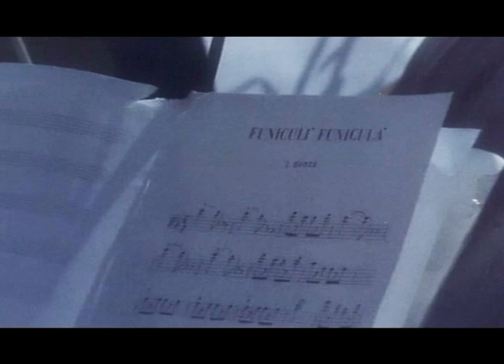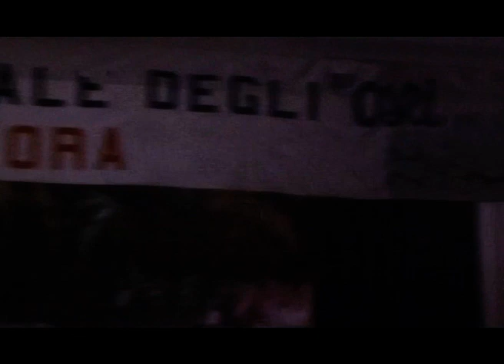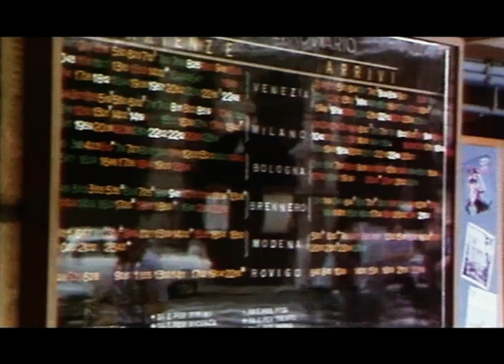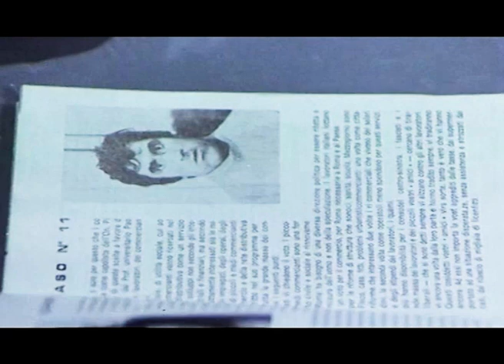Il Merlo Maschio - Unico e Inimitabile Lando Buzzanca - Film by Film&Clips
Regia: Pasquale Festa Campanile
Sceneggiatura: Pasquale Festa Campanile, Luciano Bianciardi
Stars: Lando Buzzanca, Laura Antonelli, Ferruccio De Ceresa
(1971)

Da un romanzo di Luciano Bianciardi. Un violoncellista di fila non riesce a fare carriera nella filarmonica di cui fa parte e viene palesemente ignorato anche dai colleghi. L'interesse nei suoi confronti si smuove, quando inizia a mostrare in giro le foto audaci scattate alla bella moglie.